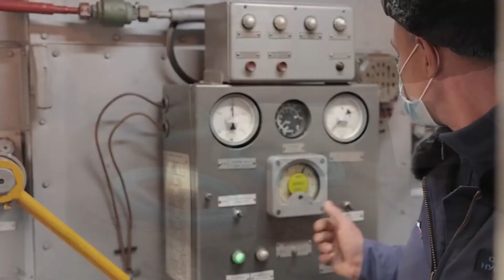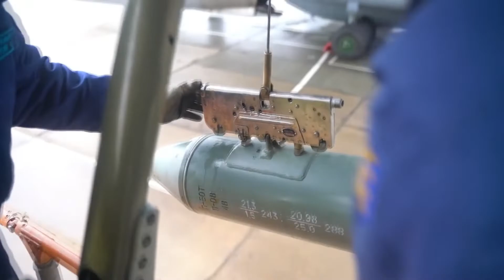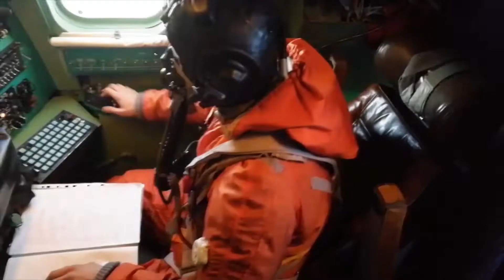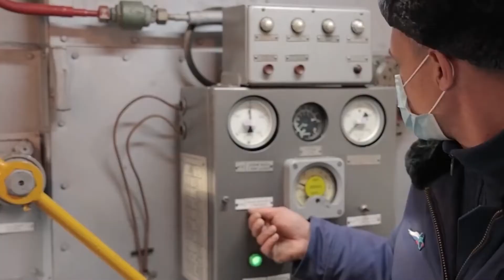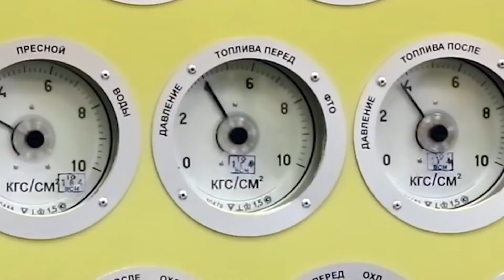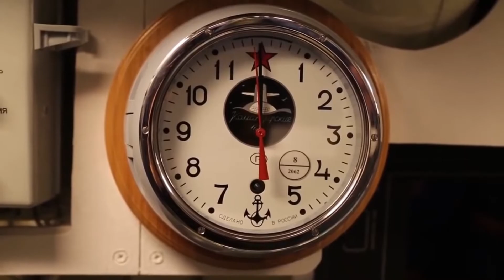Rusya Ukrayna'ya Denizden Mi Saldırmayı Planlıyor?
Amerika, Rusya’nın planlarını ifşa ederken, Rusya da Amerika’nın planlarını ifşa ediyor! Rusya diğer yandan da Çin ile hamlelere hazırlanırken, her hareketi izleyen Amerika, Rusya’ya yönelik ciddi bir tatbikat gerçekleştirdi! Sizce bu işin sonu ne olur? Rusya misilleme olarak Ukrayna sınırlarına girer mi dersiniz?